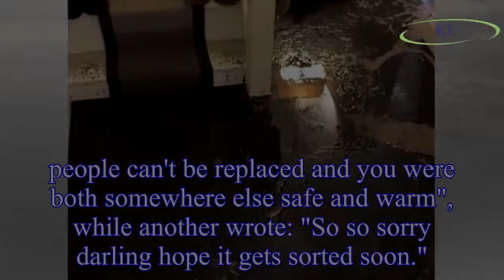Made In Chelsea's Binky Felstead's home flooded and baby India's nursery 'ruined' after 'Mother of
Made In Chelsea's Binky Felstead's home flooded and baby India's nursery 'ruined' after 'Mother of all thunderstorms' hit Britain over May Bank Holiday weekend
Former Made In Chelsea beauty Binky Felstead returned home from a short vacation over the May Bank Holiday to find her home had flooded.
The 27 year old enjoyed a trip to Colwell Bay in the Isle of W